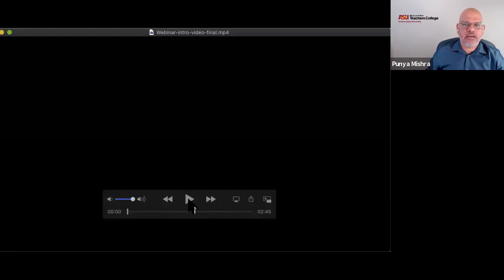STEM Futures Webinar 1: Perspectives on Humanistic Knowledge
STEM Futures Webinar from September 15, 2020 on Perspectives on Humanistic Knowledge.